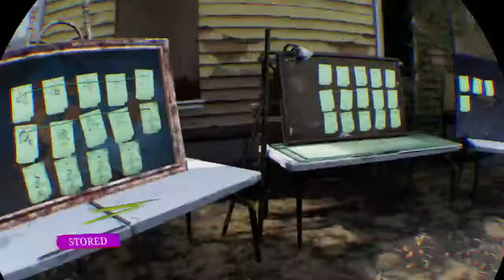The Walking Dead: Saints & Sinners knife ninja